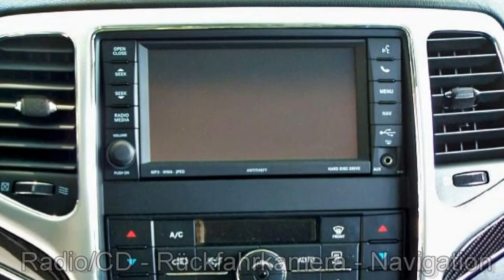Jeep Berlin Jeep Grand Cherokee SRT8 6 FCA Motor Village Berlin jetzt Stell.